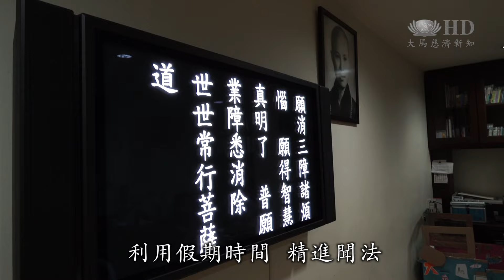學校假期不空過 幼教老師邀薰法 [HD]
學校假期一些家長會選擇帶孩子出國旅行，但在馬來西亞吉隆坡，有家長就選擇讓孩子晨起薰法香。這個由班丹英達大愛幼兒園老師發起的活動，也邀請幼教畢業生與家長們一起聞法精進，充實假期堅定道心。

天還沒亮家長帶著孩子來到吉隆坡班丹英達大愛兒童教育中心，聆聽證嚴法師靜思晨語開始。

藉由假期不空過
我們可以通過邀約以前的畢業生
就是曾經有薰法香的
因為就想說不要斷掉大家這份的因緣
當初是因為薰法香
讓大家能夠定下自己的心
也學到可以開啟他們的智慧

薰法香雖然需要早起，但家長認為能一起精進共修，彼此學習佛法智慧，一切都值得。

首先早睡早起我們多了很多時間用
第二如果沒有薰法香
佛法很難在我們教養孩子中
遇到人事物
我們不能用佛法的道理和孩子說明
因為佛法就是那個正的道理
我教導孩子我不用
用一些哄騙的方法去恐嚇他。

（為什麼要學佛法）
要不然就聽不到法
就什麼都不知道。

（為什麼要傳法）
因為可以讓多多人做好事

利用假期時間，精進聞法。親師生牢記一經一偈，善的種子，就此種下。

大愛新聞 真善美志工 許國進 馬來西亞報導